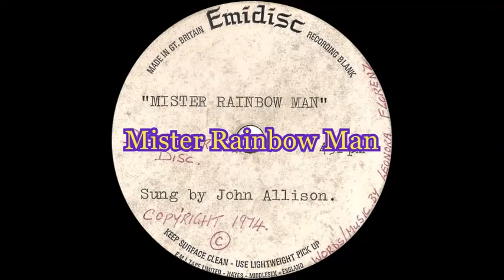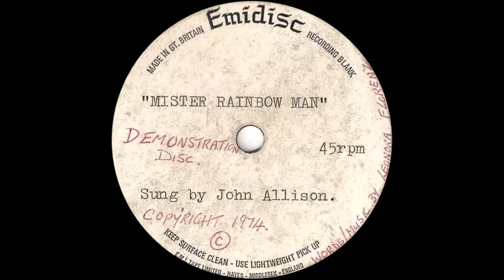John Allison - Mister Rainbow Man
Other side of 'Santa's Friends', pressed on a UK acetate for Christmas 1974.